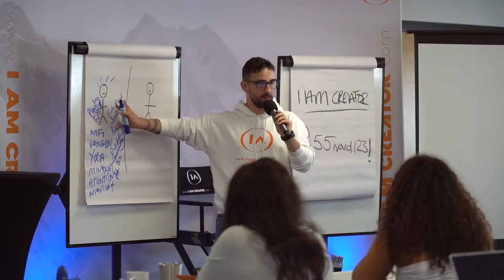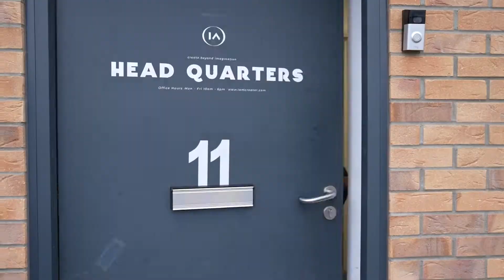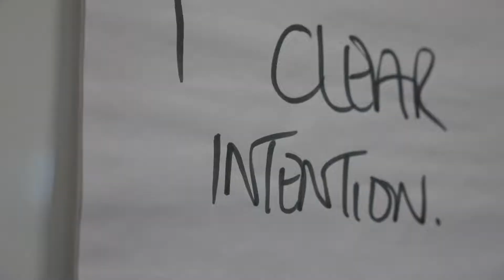The Day In The Life Of A Wealth Yogi | KUWTC EP 6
Last week, we gave you a glimpse of the wealth yogi event preparation and this week, we are here to give you a sneak peek into the daily life of our wealth yogis. There is so much learning while at the same time building a relationship that will be everlasting, filled with so much love and support for one another as a community member. Like the famous African adage says, "If you want to go fast, go alone, if you want to go far, go together."
We hope you enjoyed this vlog and we will see you again next week!

Also available on ( Spotify, Apple Podcasts, Google Store )

All Fanmail to:
Lincoln,
LN5 5JZ